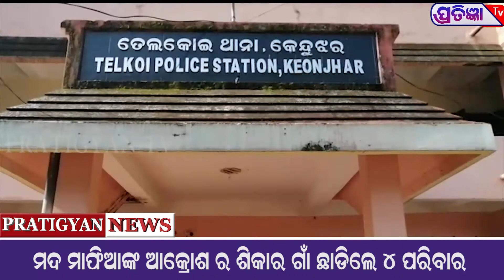ମଦ ମାଫିଆଙ୍କ ଆକ୍ରୋଶ ର ଶିକାର ହୋଇ ଗାଁ ଛାଡିଲେ ୪ ପରିବାର ।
ମଦ ମାଫିଆଙ୍କ ଆକ୍ରୋଶ ର ଶିକାର ହୋଇ ଗାଁ ଛାଡିଲେ ୪ ଗରିବ ପରିବାର ।ଏଭଳି ଘଟଣା ଦେଖିବାକୁ ମିଳିଛି କେନ୍ଦୁଝର ଜିଲ୍ଲା ତେଲକୋଇ ଥାନା ଅନ୍ତର୍ଗତ ପଡାଙ୍ଗ ଗାଁରେ ।